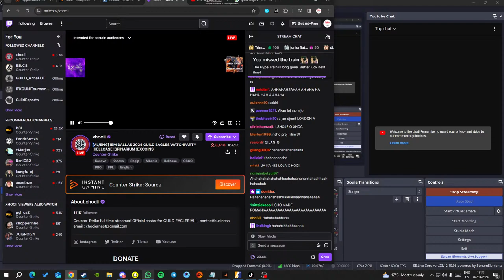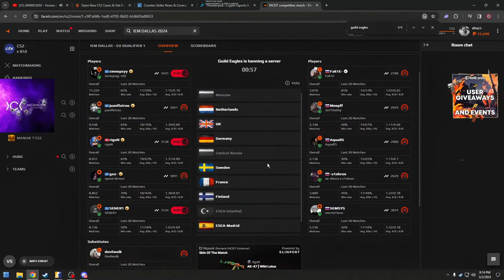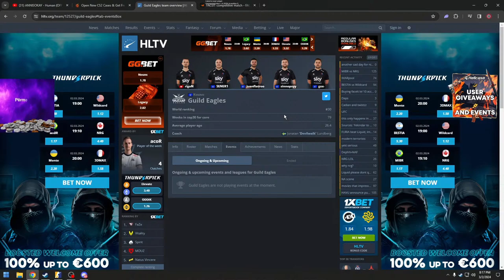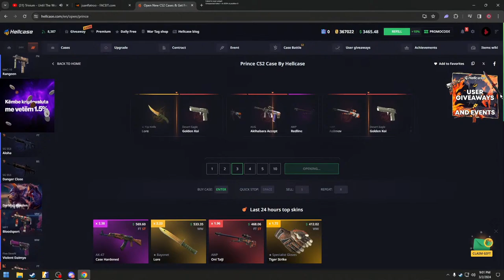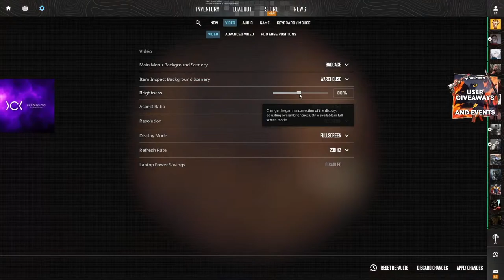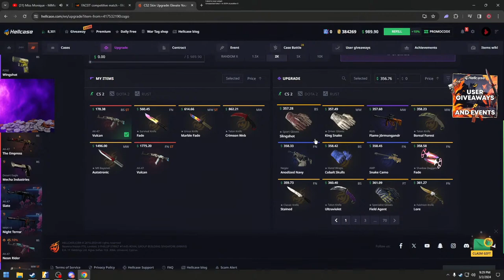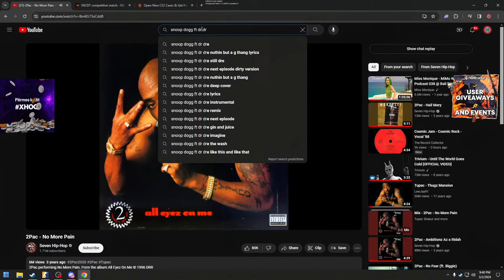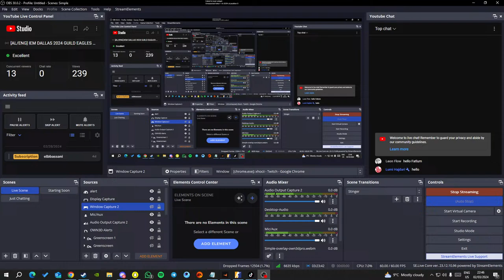[AL/ENG] IEM DALLAS 2024 GUILD EAGLES WATCHPARTY !GJIRAFA50